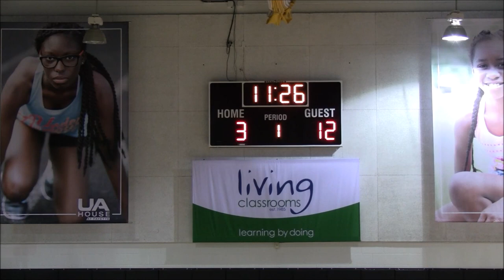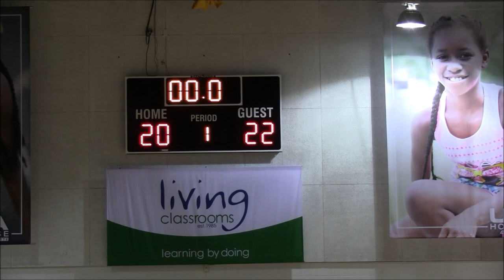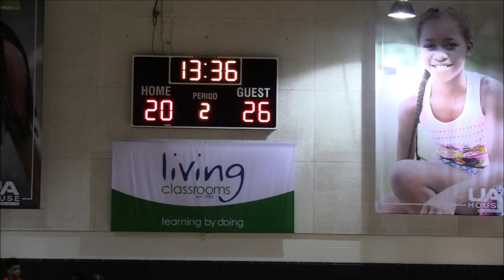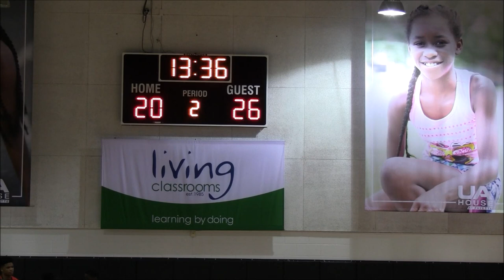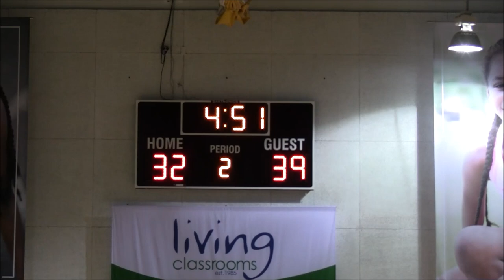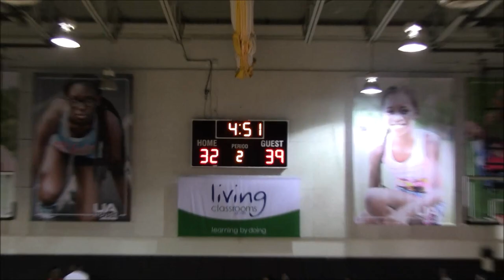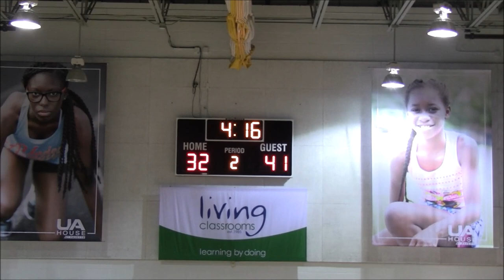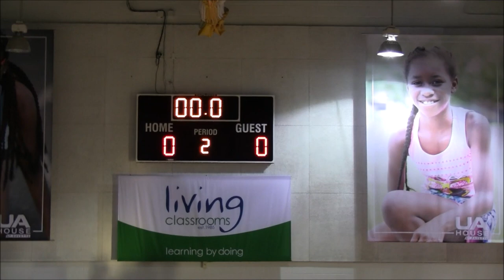Gerstall Academy vs City College Game- 2019 Summertime Grind League Day 2 @UA House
Gerstall Academy Falcons(0-1) vs. City College Knights(1-0)
2019 Summertime Grind League Day 2 @UA House